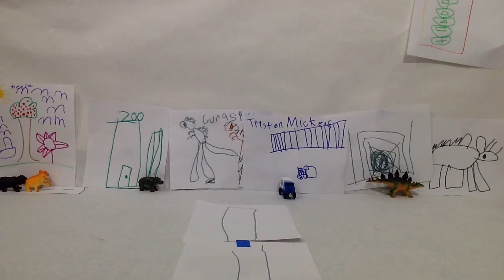jurassic zoo - Nicole, Alexia, Caleb, & Tristen